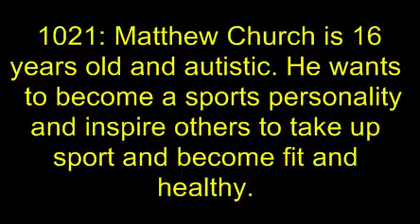matthew c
Matthew Church was part of the Olympic Torch Relay, Gravesend, 20th July 2012